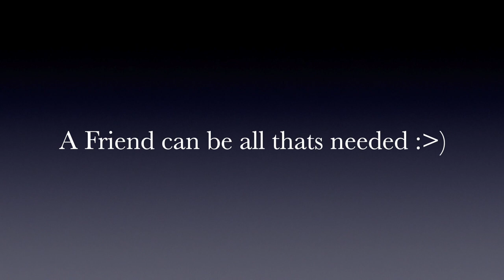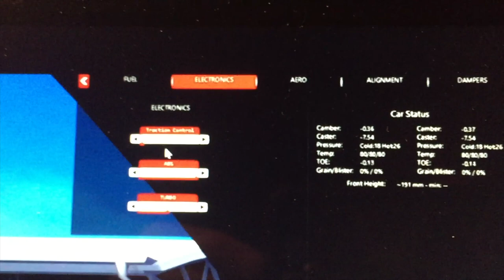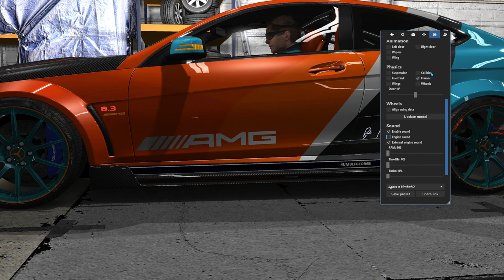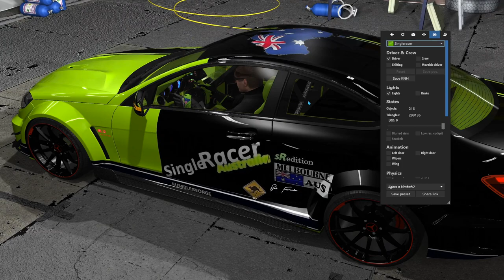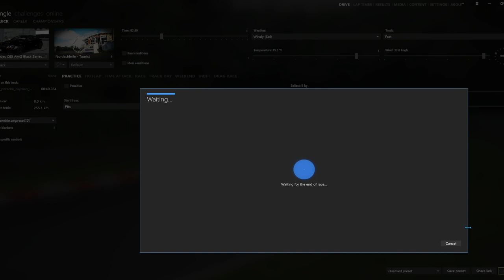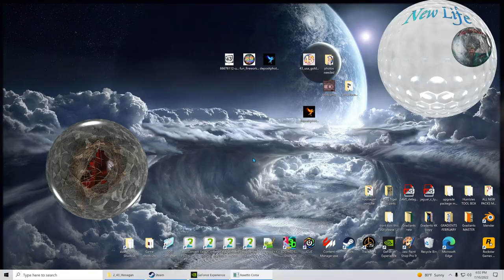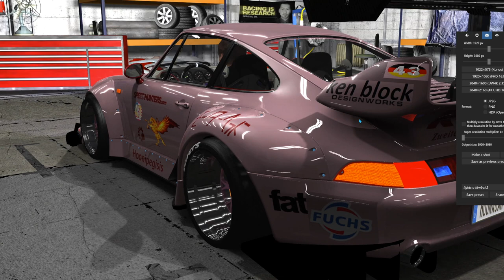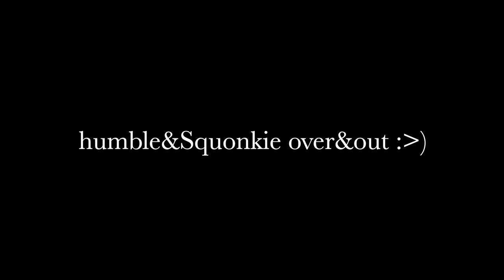Thank you to Alex at The ExtraMile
This video is about  how his video of one of our re-modded cars was simply over the top as to showing you just how much effort you have to put in to get the performance out of one of these cars .So Thank you to Alex at The ExtraMile from humblegeorge & Squonkie.
Now here is Alex's video in full for you to enjoy
So very kind of Alex and that really did bring new enthusiasm for getting back into Assetto corsa again.